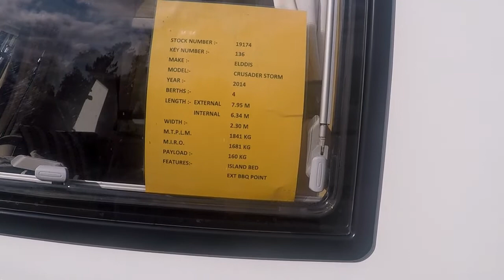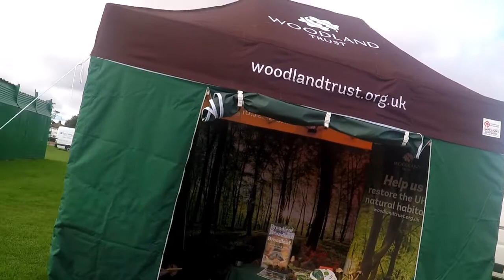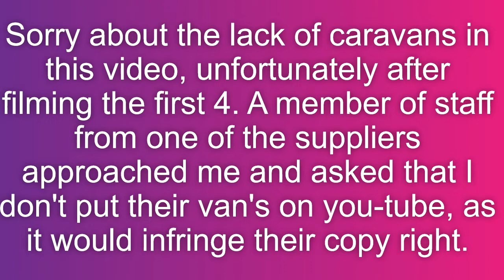Thirsk Motorhome & Caravan Show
A look at some caravans at the Thirsk Motorhome & Caravan show